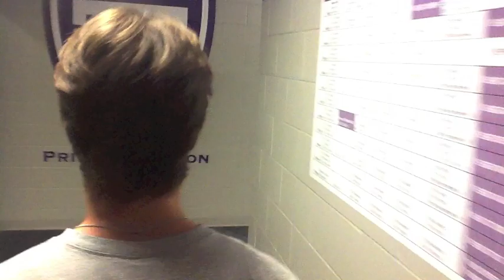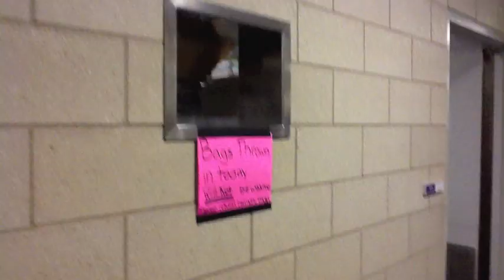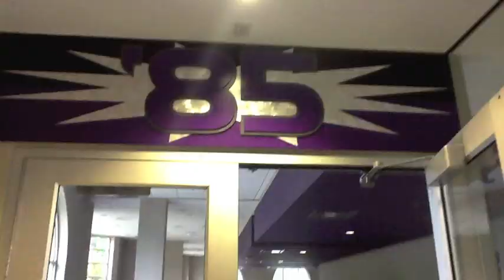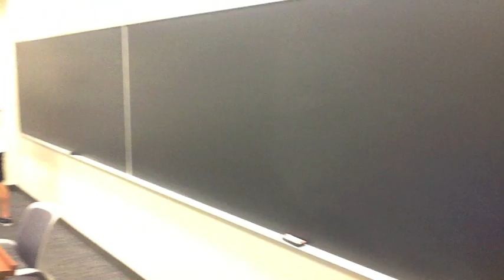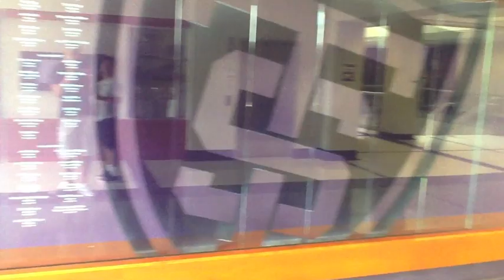St. Thomas Football Facilities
St. Thomas Football does not own the rights to any audio tracks on this video.